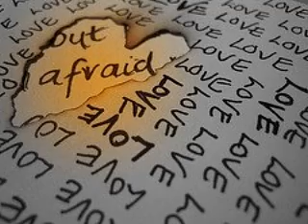ase me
ΔΗΜΗΤΡΗΣ ΚΟΡΓΙΑΛΑΣ & ΕΥΡΙΔΙΚΗ - ΑΣΕ ΜΕ (ΕΤΣΙ ΕΙΝΑΙ Η ΑΓΑΠΗ)